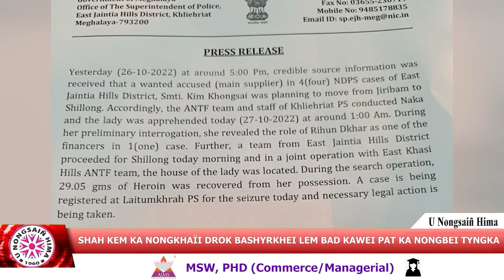SHAH KEM KA NONGKHAÏI DROK BASHYRKHEI LEM BAD KAWEI PAT KA NONGBEI TYNGKA